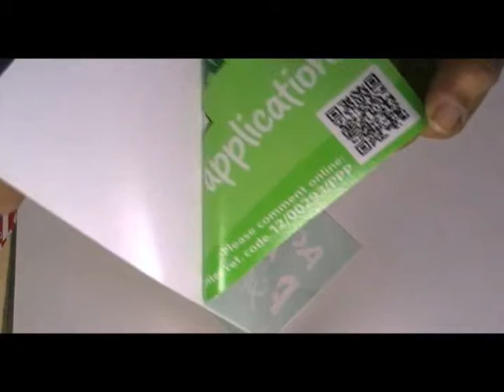Rectangular Static Clings